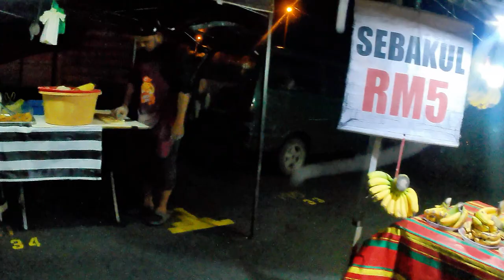Pasar Malam Arau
Sebab hujan pada waktu petang, maka pasar malam Arau tak ramai peniaga dan pengunjung.